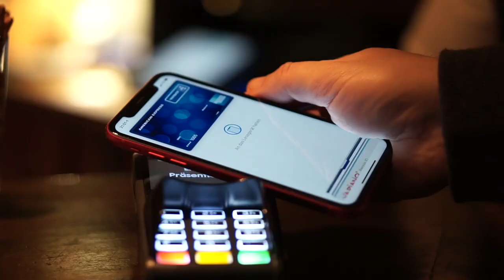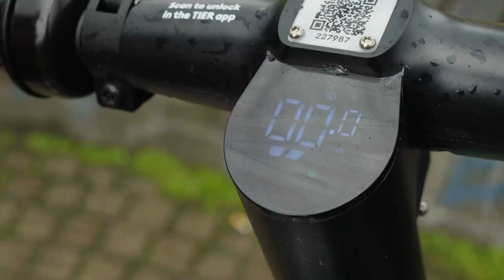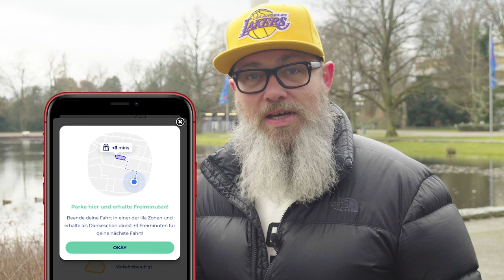TIER E-Scooter: Was kann die 2. Generation?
Tier hat Ende letzten Jahres die 2. Generation ihrer E-Scooter in Dortmund auf die Straßen gebracht. Grund genug sich auch diesen E-Scooter einmal anzugucken und über die neuen Features zu sprechen. 🛴

🛴 TIER: Code wbT38 für 1 Freifahrt
🛴 CIRC: Code 7xeryq für 3 kostenlose Entsperrungen
🛴 LIME: Code RUAJB4S für 1 kostenlose Entsperrung